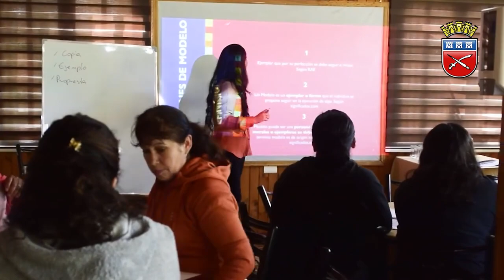Herramientas técnicas para mejorar las habilidades de negocio basado en el modelo de negocio CANVAS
El programa familias es un programa no postulable, que forma parte del Sistema Chile Seguridades y Oportunidades, Ley 20.595, cuyo objetivo es contribuir a que las personas y familias superen su situación de pobreza extrema de manera sostenible. Busca mejorar el bienestar y calidad de vida, mediante el desarrollo de sus capacidades y recursos disponibles, generando ingresos permanentes de manera autónoma.

Para esto, cada familia es acompañada por un equipo profesional de la unidad de intervención familiar de su municipio (apoyo familiar integral) el que, a través de sesiones individuales y familiares, implementa un proceso de acompañamiento integral psicosocial y sociolaboral.

Dentro de sus lineamientos se realizan postulaciones a iniciativas locales impulsados dentro de las políticas públicas, la cuales en esta oportunidad fueron adjudicada en el mes de noviembre 2023 y ejecutada los días 7 y 14 de marzo de 2024, la cual tiene por objetivo “Fortalecer la capacidad emprendedora de los usuarios y usuarias del Programa Familias año 2023, entregándoles herramientas técnicas para mejorar las habilidades de negocio basado en el modelo de negocio CANVAS.